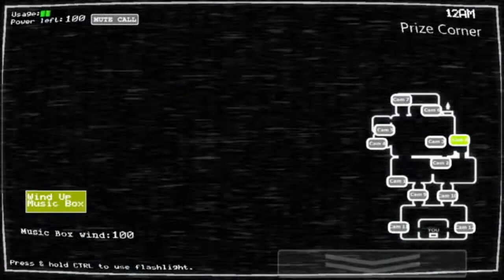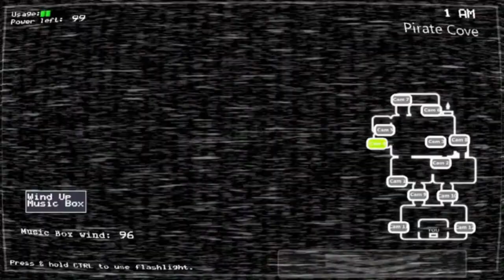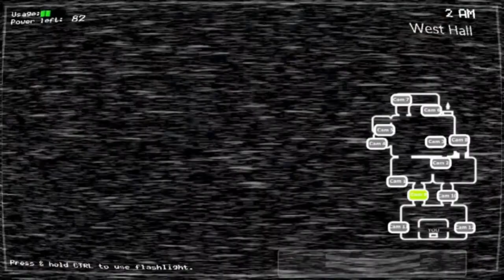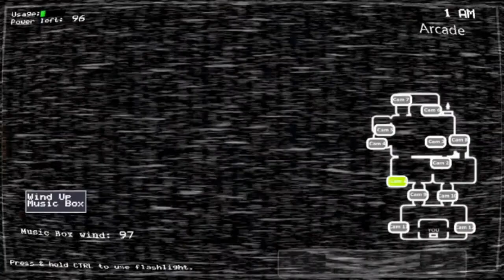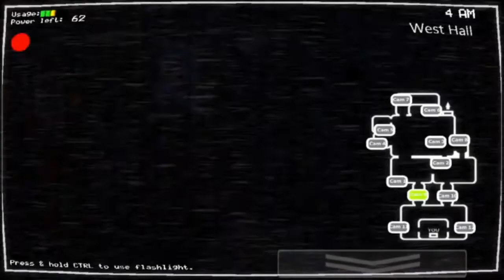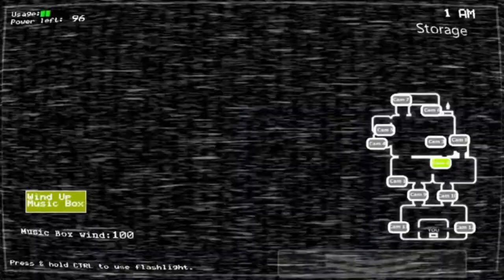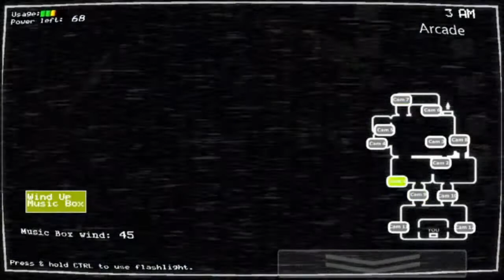The Return to Freddy's | Rebuilt Nights 3-5 (FNAF FAN GAME)